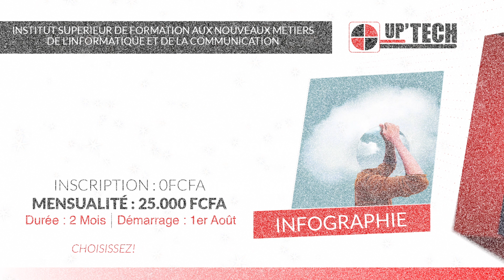Formations de vacance en infographie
Formations de vacance: Infographie